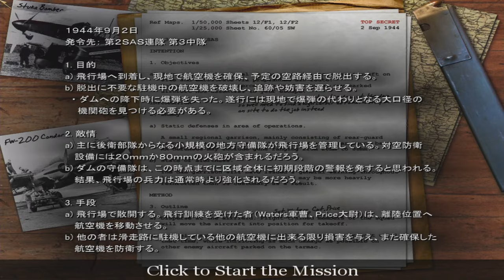【PC字幕】Call of Duty キャンペーン#13 "Airfield"